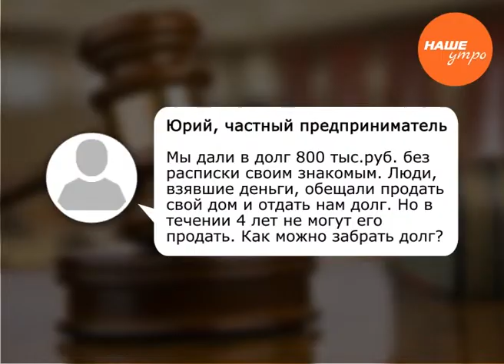Роман Белов советует как законно истребовать долг у знакомого